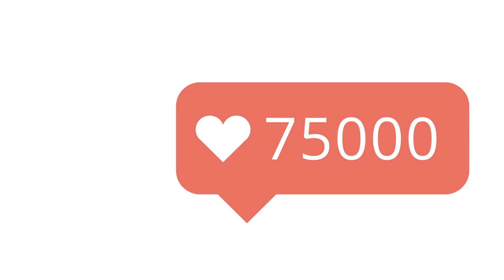Social Media Likes Counting Up